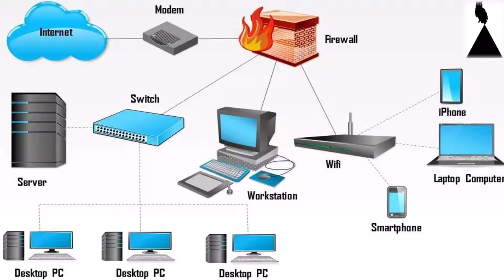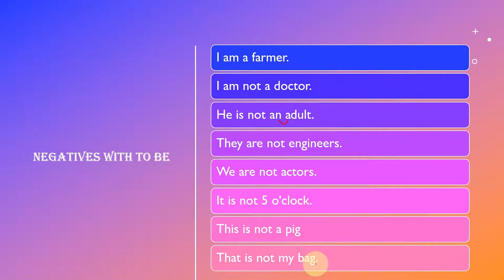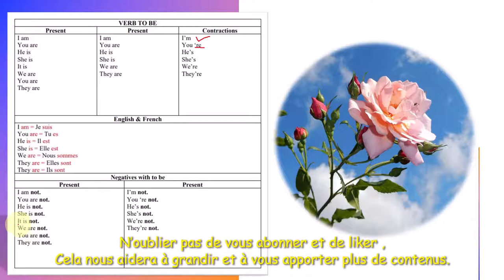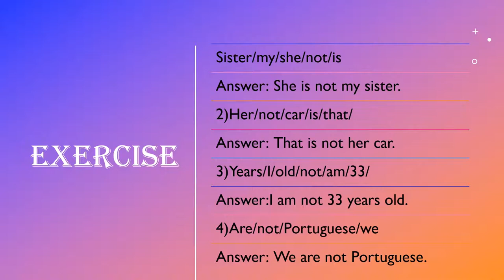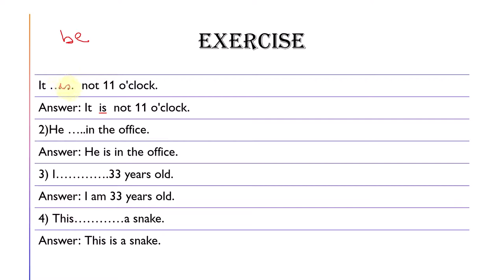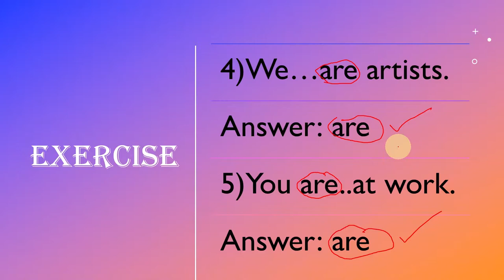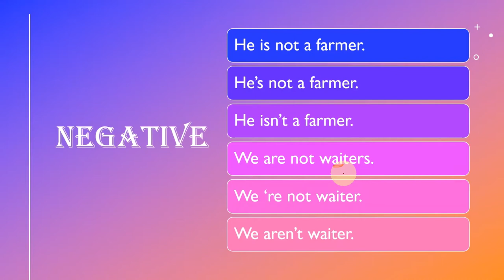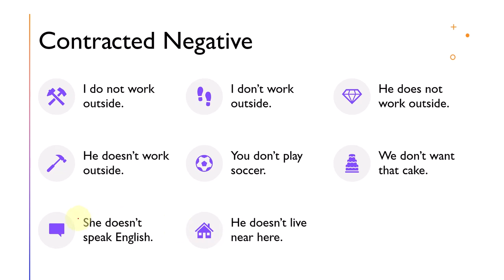Grammar 101: A Beginner's Guide to Mastering English Grammar| Improve Your English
Welcome to our YouTube tutorial on mastering English grammar! In this beginner's guide, we are excited to introduce you to the fundamentals of grammar. Whether you are just starting your language learning journey or looking to refresh your knowledge, this comprehensive tutorial is here to propel you towards grammatical excellence in English.

Throughout this video, we will cover essential grammar concepts, including parts of speech, sentence structure, verb tenses, common grammar mistakes, and much more. Our engaging and easy-to-follow explanations, examples, and exercises will help you grasp these concepts with ease.

By watching this tutorial, you will gain a solid foundation in the rules and principles of English grammar. Such knowledge will enhance your communication skills, boost your writing abilities, and make you more confident in your English proficiency.
Amazon&Items
 Video Games:
 English Grammar Books:
 Vocabulary:
Verb:
 Writing:
Reading:
Speaking:
 Listening & Notetaking Skills:
 French and Books:
 Great Books for High School, College , & University Students